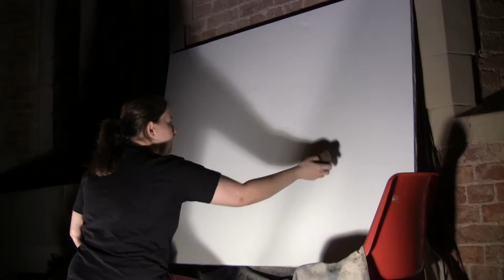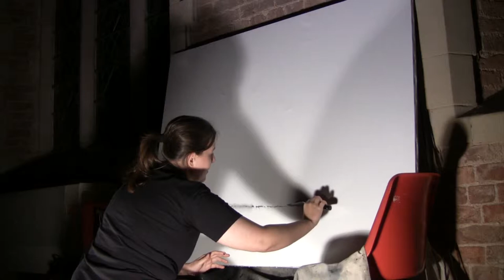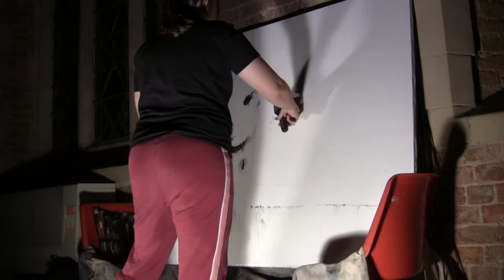Takahashi's Shellfish Concern @ Tubers Music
Takahashi's Shellfish Concern performing at St Margerets church in Manchester, England on November 5, 2011.

Takahashi's Shellfish Concern is:
Angela Guyton - art
Rodrigo Constanzo - sound
Anton Hunter - sound (not present on this performance)